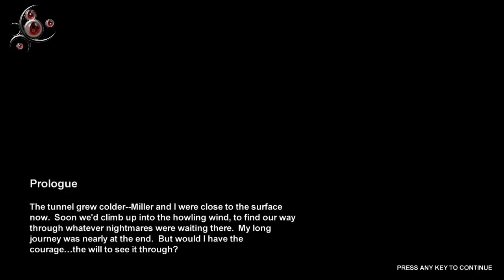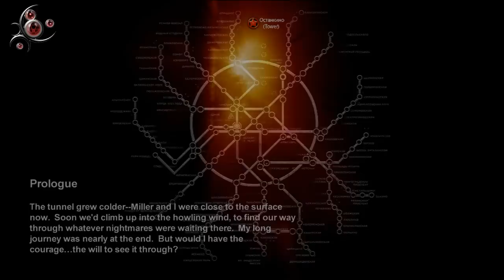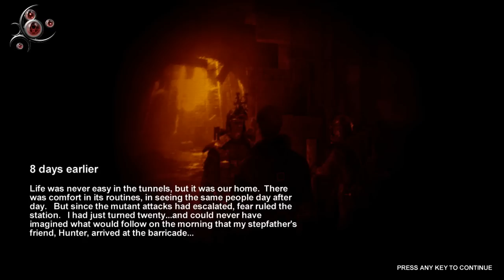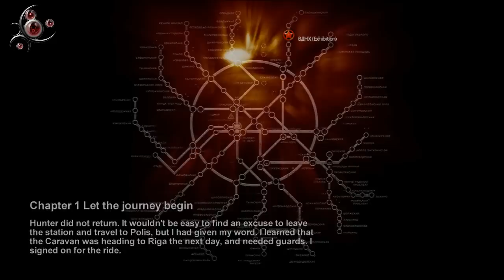¿Qué Demonios Es? Metro 2033